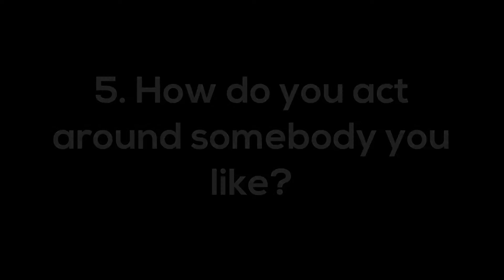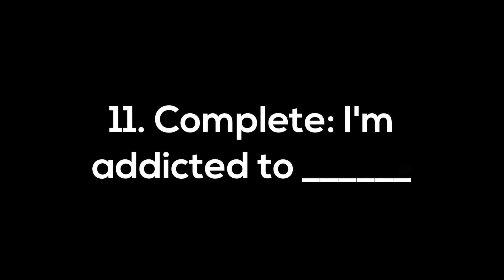Lyric Tag: Bring Me The Horizon | Beth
This week is TAG WEEK and because I love music I'm doing the LYRIC TAG and my band of choice is BRING ME THE HORIZON!